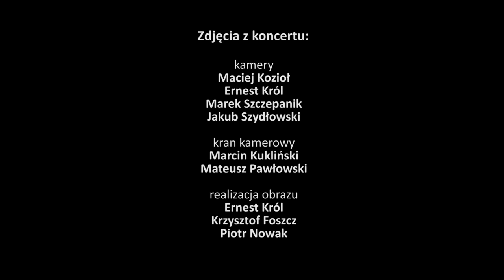Wywiad z Rafałem Huszno wokalistą zespołu Totentanz - Śnieżka Czad Festiwal 2014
Krótka relacja z koncertu oraz wywiad z Rafałem Huszno wokalistą zespołu Totentanz, podczas Śnieżka Czad Festiwal 2014.